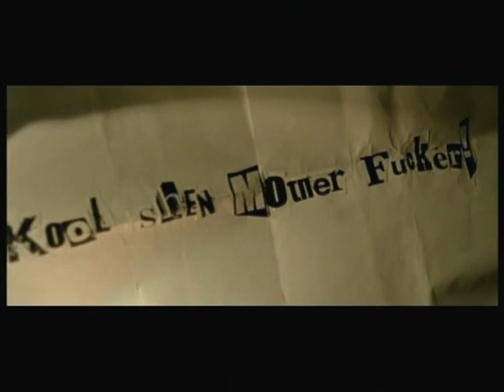Kool Shen - Qui suis-je ? (version courte)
Clip Kool Shen - Qui suis-je ? (version courte)